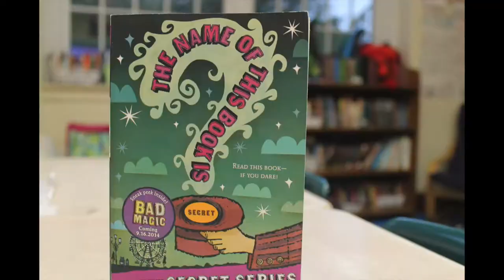Counting by 7s by Holly Goldberg Sloan! | WHOA! I Wanna Read DAT!! [Ep.21]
Mr. Wasko prepares for summer...and Brenda prepares for...the bottom of a box.